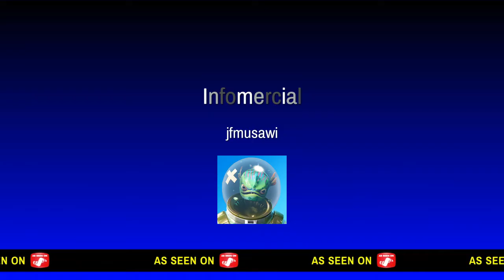Haha funny moments